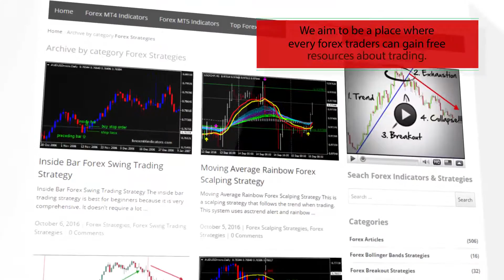Complete No Lag WMA Forex MT4 Indicator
-About-

Forex Strategies
Forex Indicators
Forex Systems